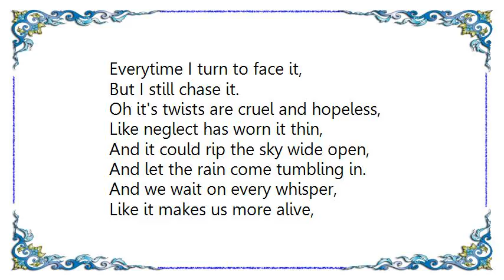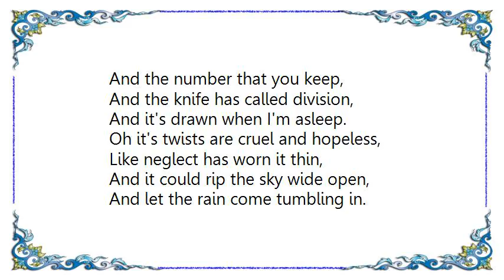Aztec Camera - Knife Lyrics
[Lyrics Aztec Camera - Knife]
Words and music by roddy frame

Like a child could have the trigger,
And the best man needn't fall,
To understand that heaven,
Could be any place at all,
Just five colours set in motion,
And I try again to place it,
And it's features are obscured
Everytime I turn to face it,
But I still chase it.

Oh it's twists are cruel and hopeless,
Like neglect has worn it thin,
And it could rip the sky wide open,
And let the rain come tumbling in.

And we wait on every whisper,
Like it makes us more alive,
There's a sense we didn't have,
And I feel it in the other five.
See the pity and the pride
In the same sea of emotion,
Cup my hands and touch the tide,
And expect to feel the ocean,
It's just a notion.

And the knife has got my number,
And the number that you keep,
And the knife has called division,
And it's drawn when I'm asleep.